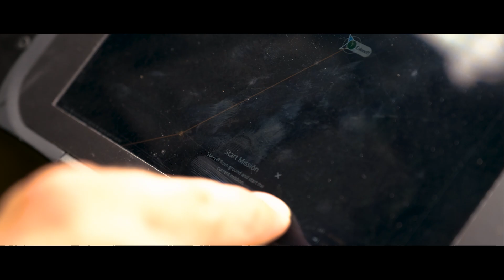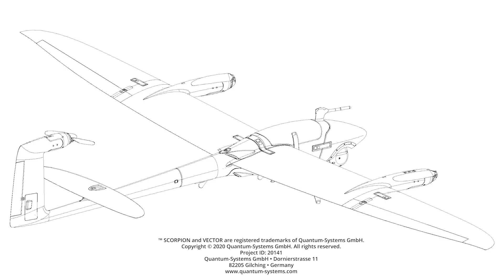Vector & Scorpion, the next generation sUAS for modern ISR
Vector and Scorpion are designed for dynamic environments and provide capabilities for both the military and the security forces. The small Unmanned Aerial Systems (sUAS) bring together best-in-class hardware from Quantum-Systems, integrated with the cutting-edge software solutions from Auterion - including advanced autonomy and AI on board. The systems are fully compatible with DoD’s Blue sUAS architecture.